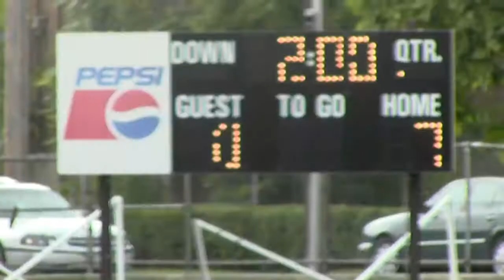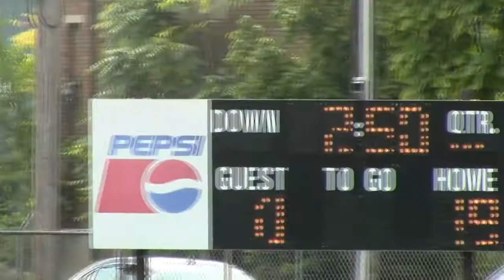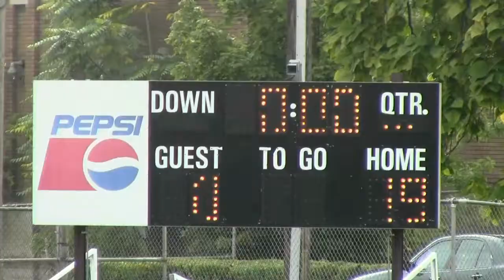Metro JV Rams vs Lions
Brayden Metro JV Rams